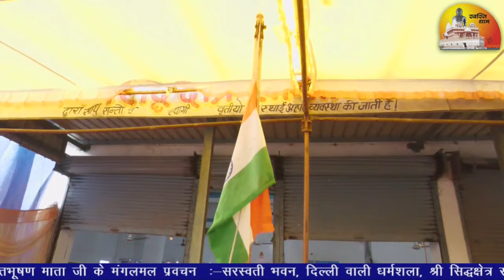ध्वजारोहण देशभक्ति प्रस्तुति एवं :-गणिनी आर्यिका श्री स्वस्तिभूषण माताजी के मंगलमय प्रवचन 15-08-2023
श्री 1008 मुनिसुव्रतनाथ दिगम्बर जैन अतिशय क्षेत्र "स्वस्तिधाम" एवं परम् पूज्य भारत गौरव स्वस्तिधाम प्रणेता परम् विदुषी लेखिका गणिनी आर्यिका 105 श्री स्वस्तिभूषण माता जी व जिन-धर्म की प्रभावना के मुख्य उपदेश से इस चैनल को बनाया गया है ||
 जिन्हें देखकर आप आपने जीवन को खुसीयों भर सकते है और जीवन में सफल हो सकते है /